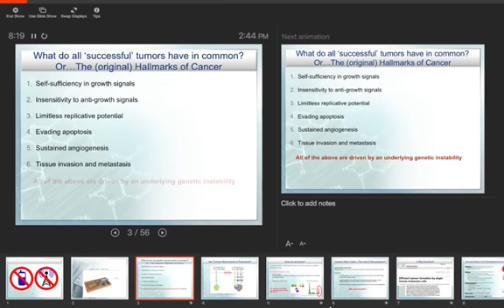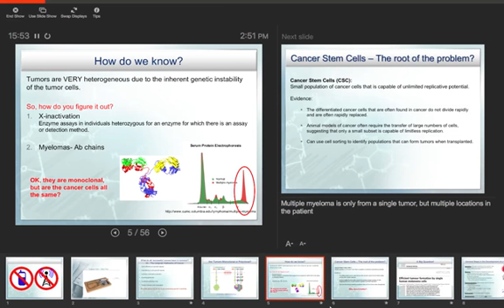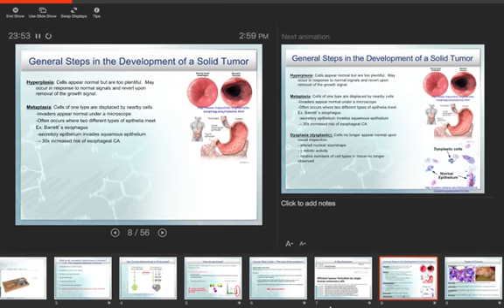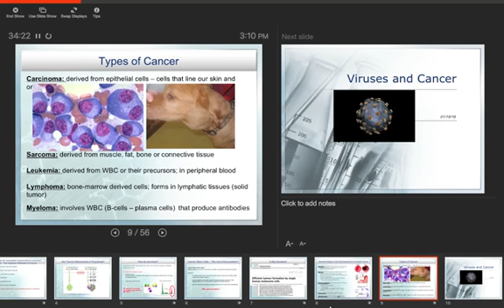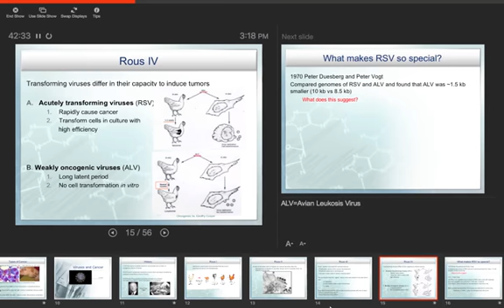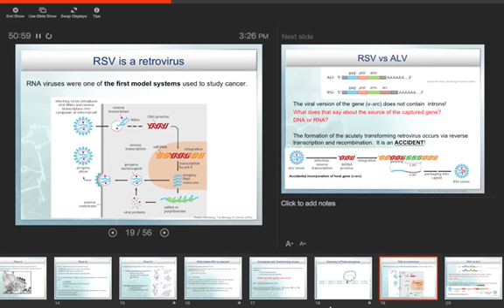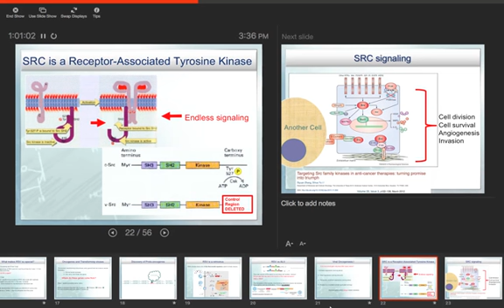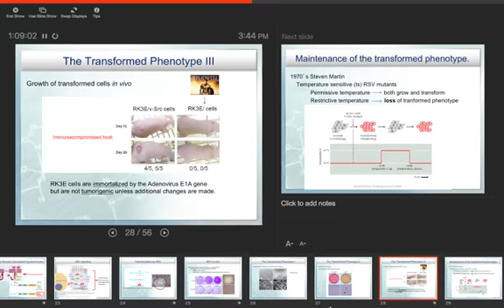Cancer Cell Part 2; Cancer and Viruses Part 1